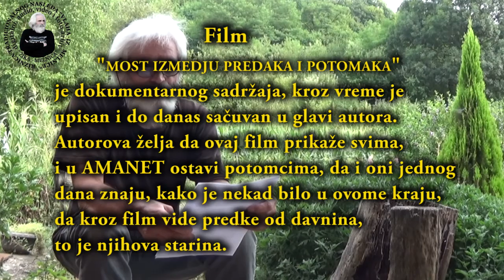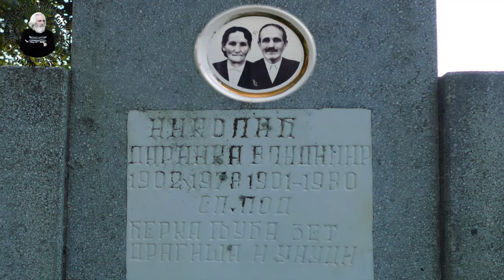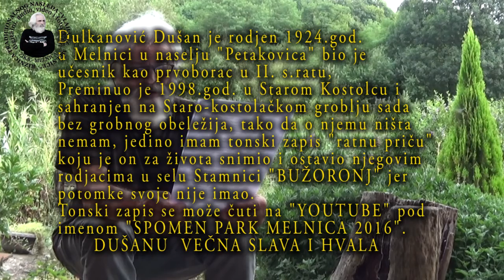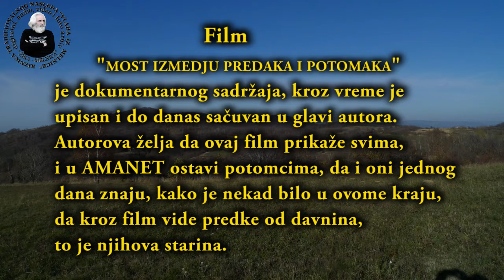MOST PREDAKA I POTOMAKA 2016 MELNICA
Priča o mojim precima, u mojoj glavi kroz vreme upisana i do sad sačuvana, deda, baba i ostali.